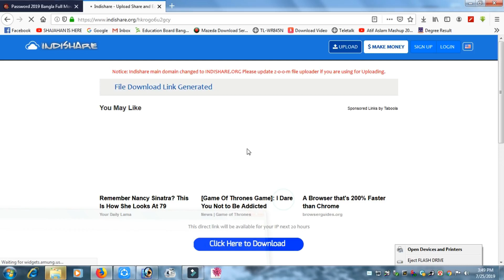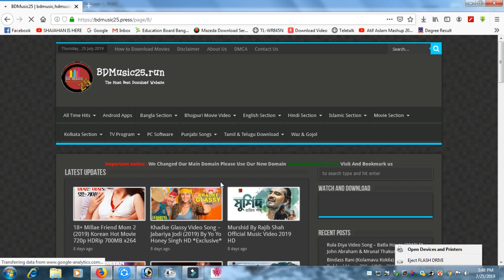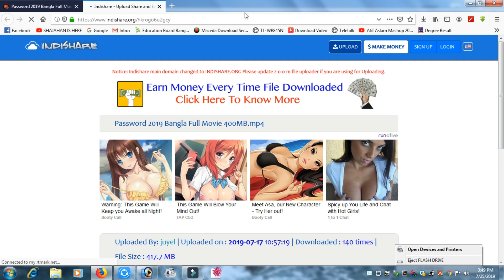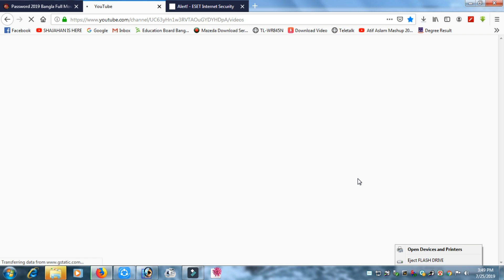বাংলা মুভি পাসওয়ার্ড Password Full Movie 2019 - সাকিব খান - বুবলী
►খুব সহজে ডাউলোড করুন বাংলা ফুল মুভি পাসওয়ার্ড Password Full Movie 2019 - সাকিব খান - বুবলী
► Hi Everybody ! Welcome to ' Shajahan Is Here'' YouTube channel. My Name Is Shajahan Siraj. I Love To Making Videos About My LifeStyle ,Travelling , Riding Cars, On My Camera That I Can Share With You Guys .I Love To Vlog Funny Videos and Bangali Natok My Full Life Cause Only Video Can Save My Childhood memories Properly.

► ভিডিওটি আপনার বন্ধুদের সাথে SHARE করুন  ■